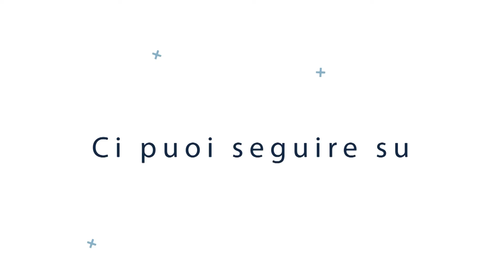4^ Giornata Futsal Montegranaro - Calcio Sant'Elpidio a Mare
Rivedi i gol della 4^ giornata del campionato di calcio a 5 Serie D, Girone D tra Futsal Montegranaro e Calcio Sant'Elpidio a Mare, terminata 5-2.